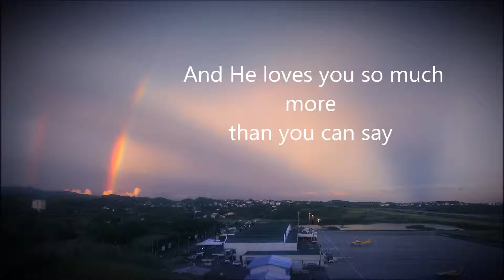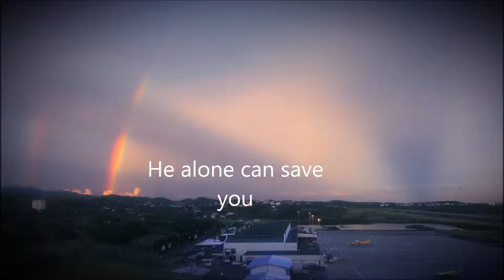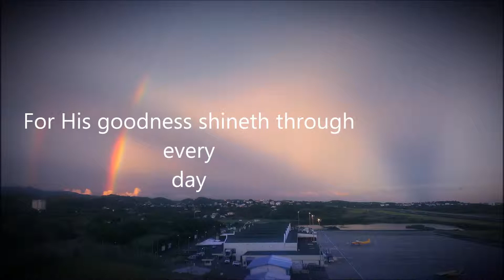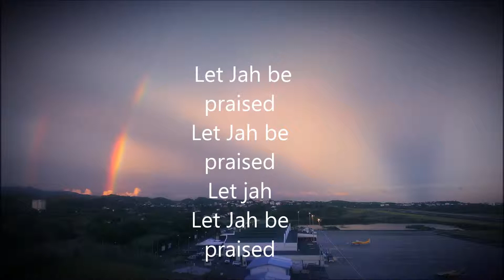EMISHAUN LET THE MUSIC PLAY[AUDIO]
Written and produced by Desmond Baptiste
for DEEBEE RECORDS